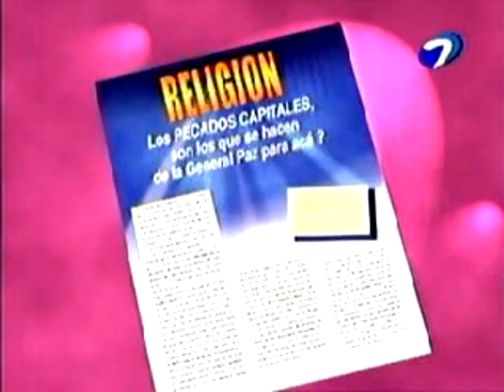Boluda Total - #10 - Todo por 2 pesos